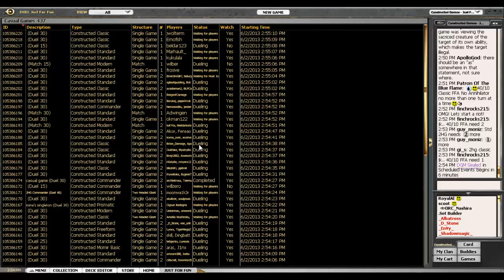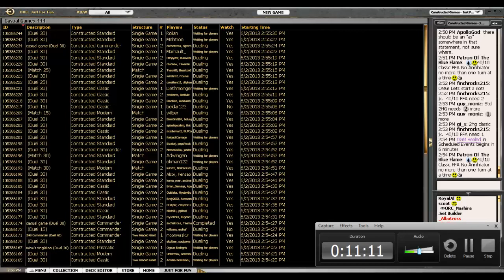MTG - Commander-EDH - Doran, the Siege Tower vs. Sharuum the Hegemon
So why do some legends have a comma after their name, while others do not?  Does anyone know?